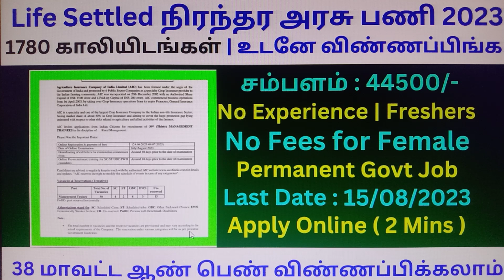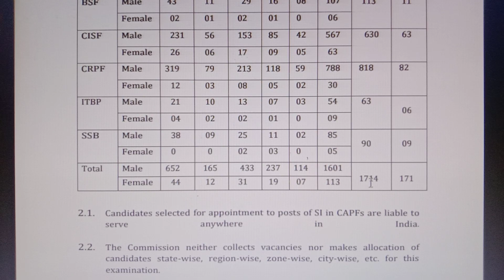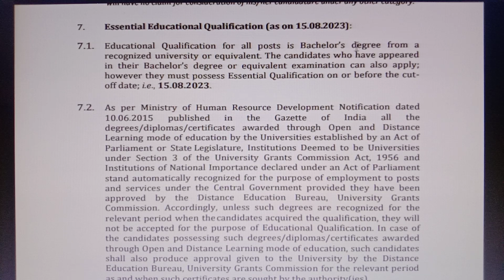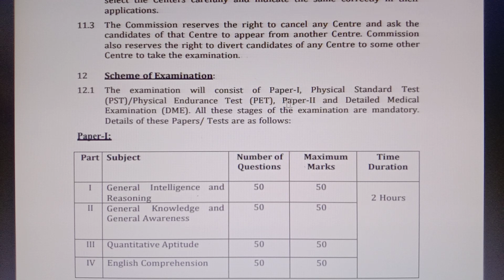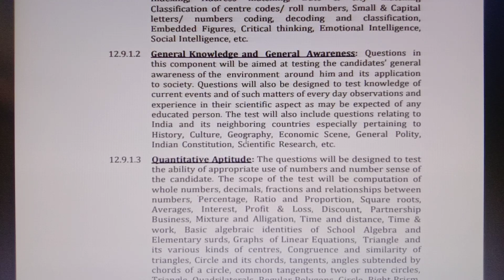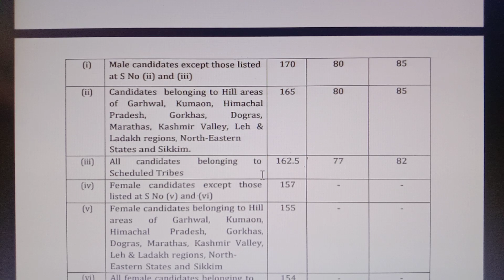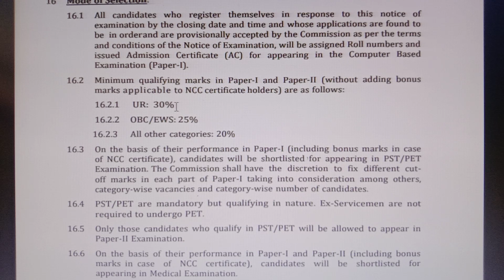1876 Vacancies | ரூ 44500 சம்பளத்தில் Life Settled நிரந்தர அரசு வேலை 2023 | TN Government Jobs 2023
1876 Vacancies | ரூ 44500 சம்பளத்தில் Life Settled நிரந்தர அரசு வேலை 2023 | TN Government Jobs 2023